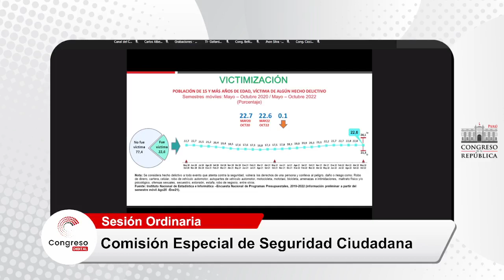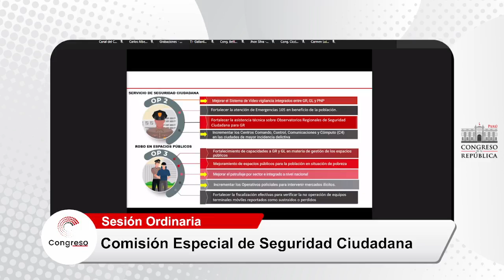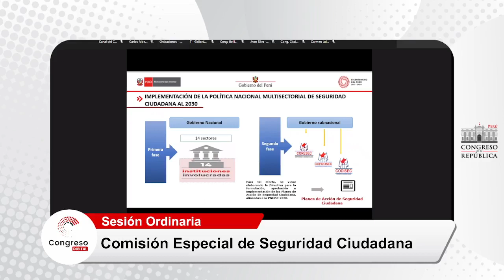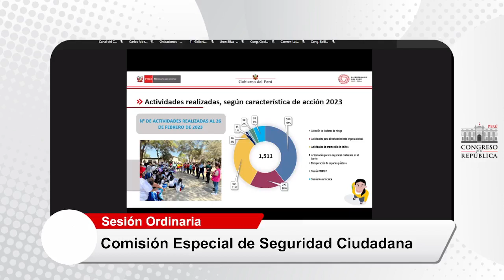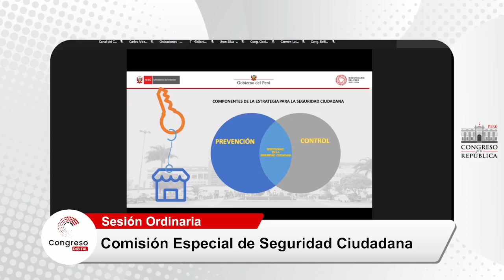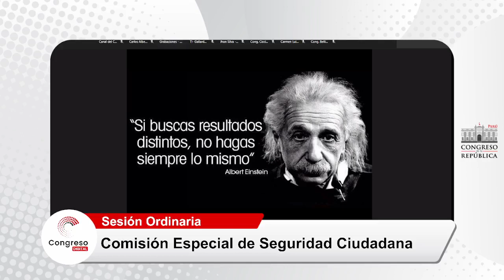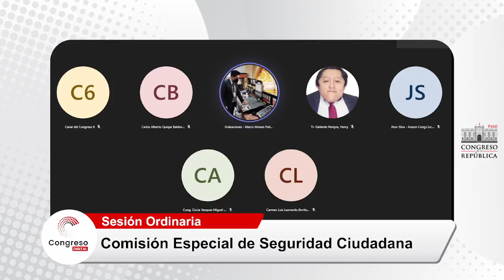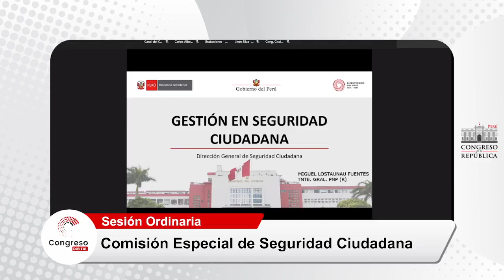COMISIÓN ESPECIAL MULTIPARTIDARIA DE SEGURIDAD CIUDADANA | 07/06/23